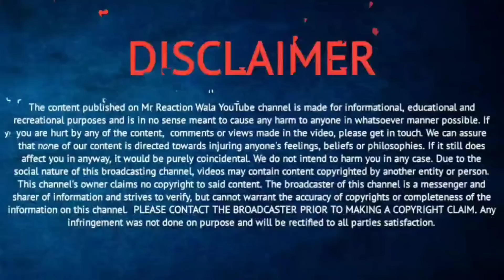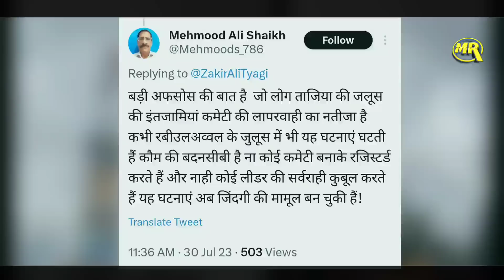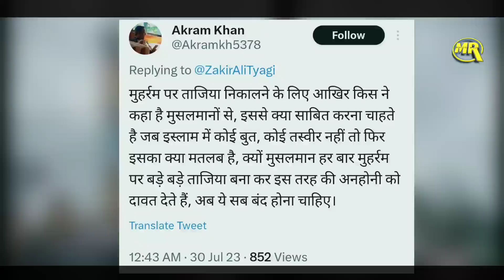Muharram Ashura Tazia Electric Shock Video Viral | मुहर्रम में हादसा, करंट फैलने का विडियो वायरल